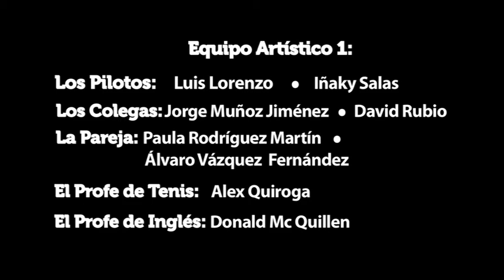CLASES PARTICULARES - EN LA PUERTA DE TU CASA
La alumna de Micky le invita a subir a su casa para repasar el gerundio y tomar un té con cookies... Esto promete...